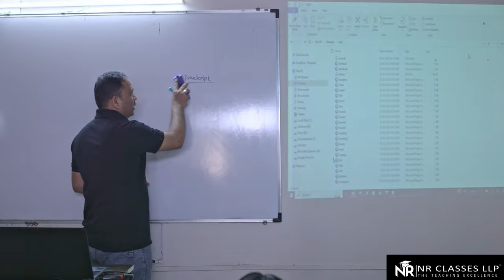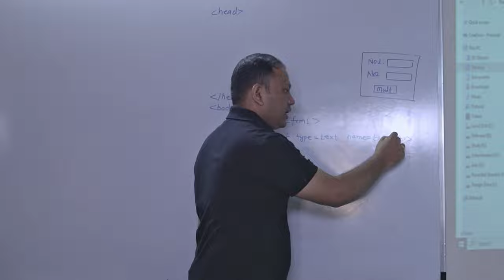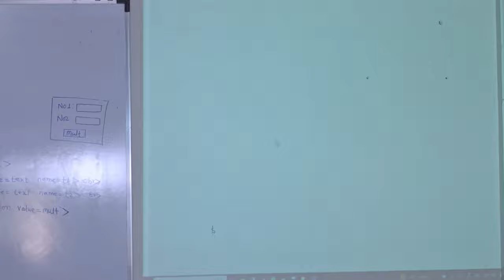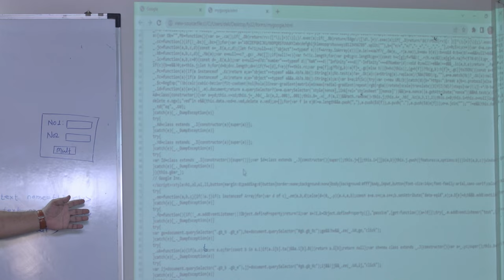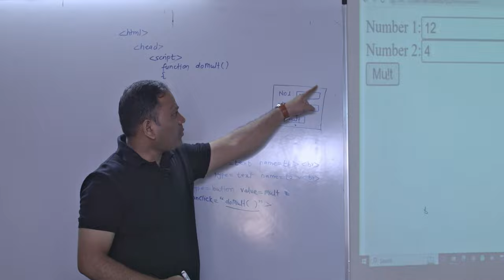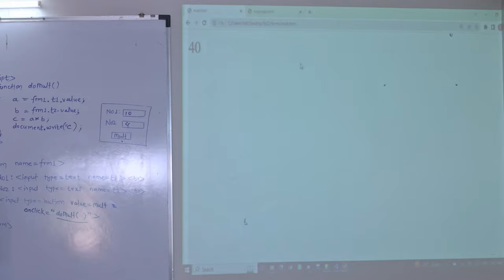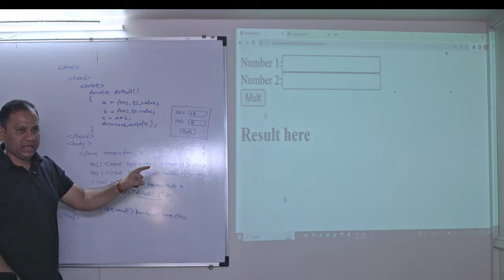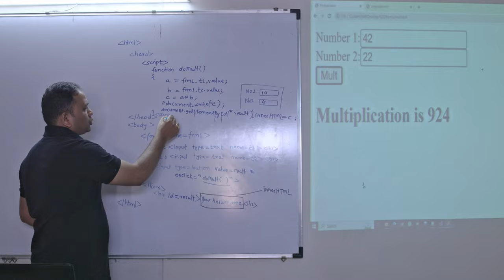JavaScript in one Video | Accessing HTML values in JavaScript | Basic JavaScript Programs